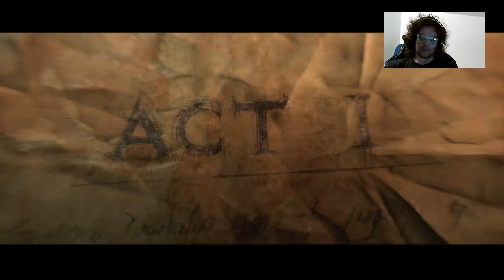Diablo 3 fresh start necromancer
one of my all time favorites on pc... being played on xbone... still getting acclimated to using a controller for this game but fun was had more to come -- Watch live